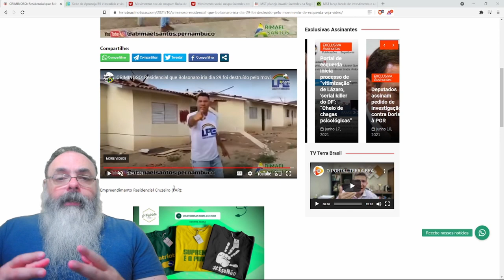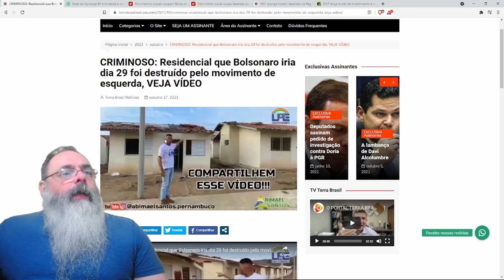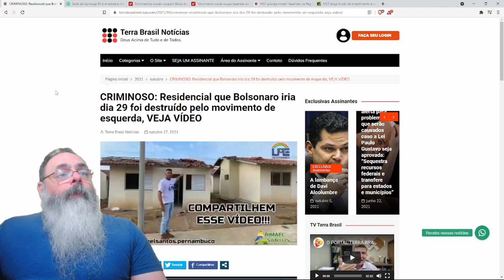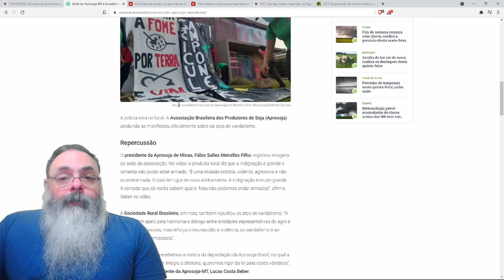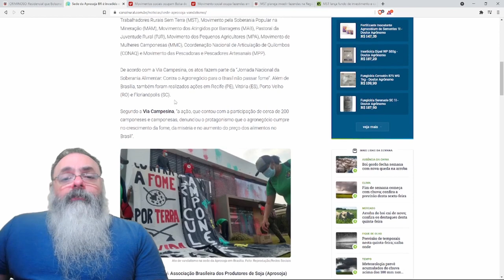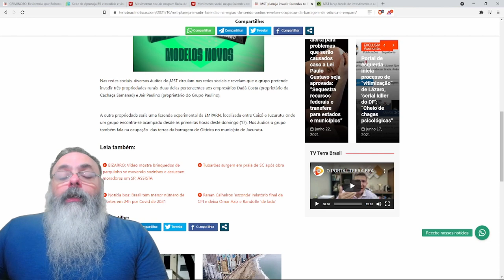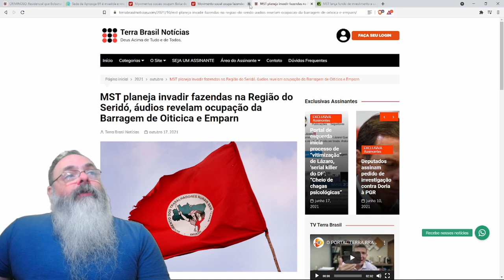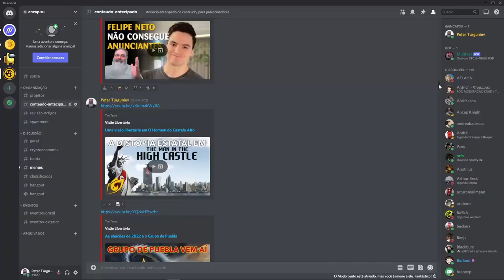Movimentos de esquerda voltam a invadir e depredar